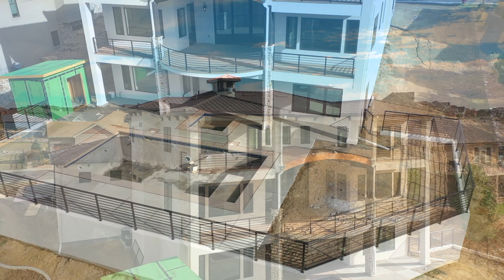5991 Last Pointe Dr Windsor, CO 80550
Stunning & sophisticated craftsmanship, gorgeous finishes & upgrades in new build luxury home nestled along Front Range. Walkout bsmt features vintage wine cellar, pool & jacuzzi w/breathtaking panoramic views of Rky Mtns & Highland Meadows Golf Course. Executive chef’s kitchen, expansive great room with 25’ceilings, Primary bed suite has private balcony, bath has freestanding tub, smart shower with steamer & two rainfall shower heads. 3-car garage w/workspace build out, 3 laundry rooms.

Property Address:

5991 Last Pointe Dr Windsor, CO 80550